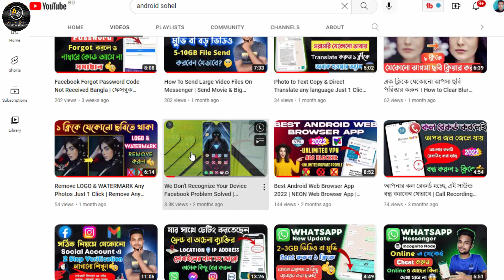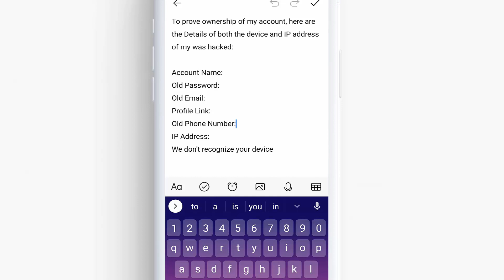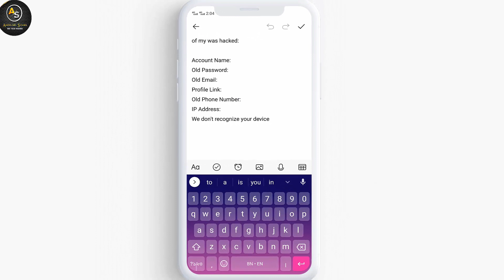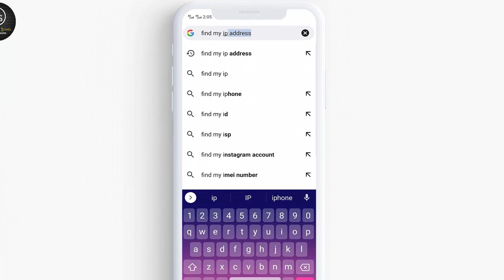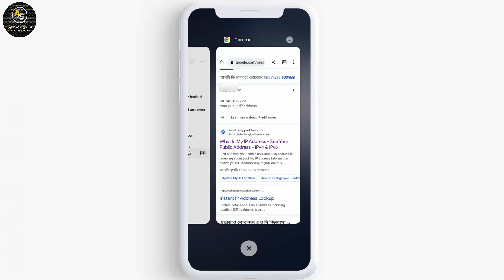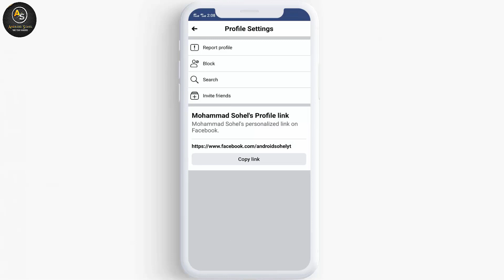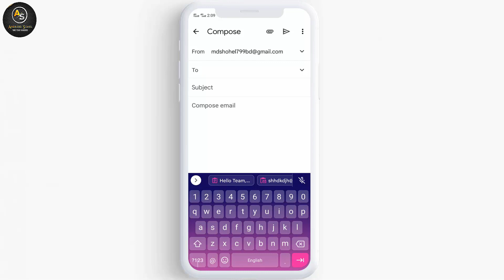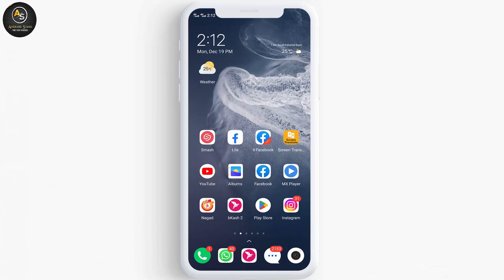How to Recover Hacked Facebook Account | After Recovery We Don't Recognize Your Device Problem Solve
Bangla,

bandura video ta pora dekhun jodi valo laga tahole like👍din. kono somossa thakla comment ebong fb page ba instagram jogajog korun. ar erokom notun notun video peta amar channel ti subscribe kore pase thaka bell 🔔 button ti chap din.

০➖➖➖➖➖➖➖➖➖➖➖➖➖➖০

Android Tips and Tricks, Pubg gaming tips, Youtube tips, Router tips, PC tips, Photo edit,